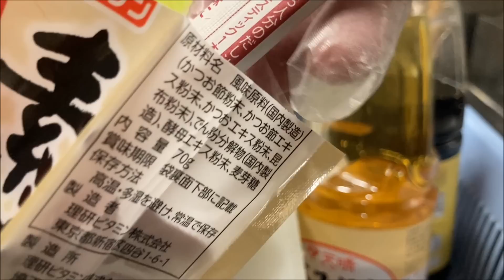NEW 【豚肉からし焼き】作り方★お弁当に入っていると嬉しい！スープも一緒に作れてサイコーです！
※この動画は2023年2月に収録した物ですので価格やお店の状況はご確認ください